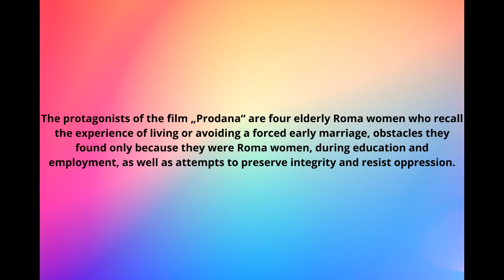16 Days of Activism against Gender-Based ViolenceIzvor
As part of the 16 Days of Activism against Gender-Based Violence campaign, in cooperation with the IZVOR association, we screened two short documentaries on the lives of Roma women and the difficulties they face just because they are Roma women. The films were shown on Saturday 28.11. at 5 p.m., and admission for all spectators was free. After the screening of the films, a short discussion followed.